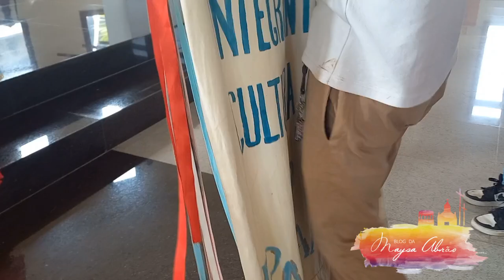Blog da Maysa Abrão na Festa N. S. do Rosário, São Benedito e Sta Efigênia de BrejoBonito, MG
Blog da Maysa Abrão Festa em Louvor a Nossa Senhora do Rosário, São Benedito e Santa Efigênia de Brejo Bonito, MG

No Vídeo: Congo do Rio Paranaiba, MG